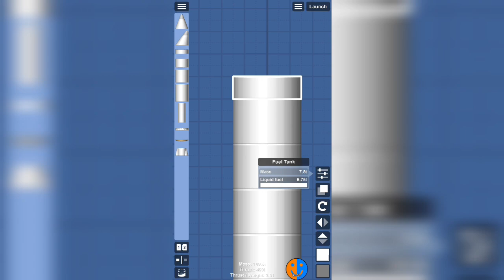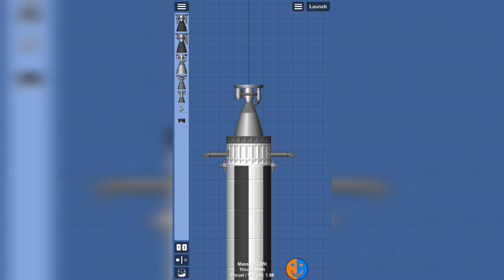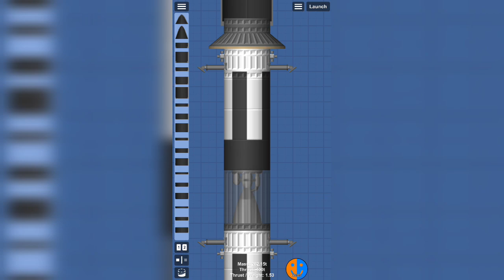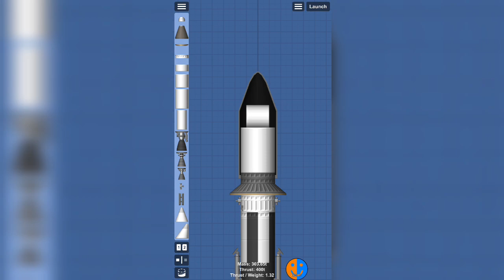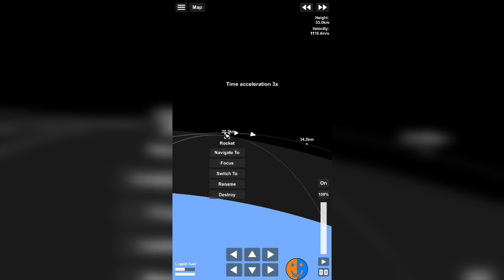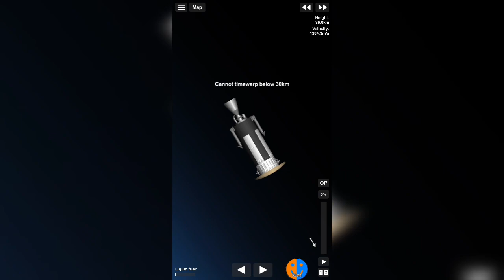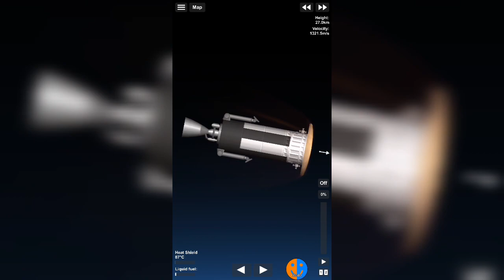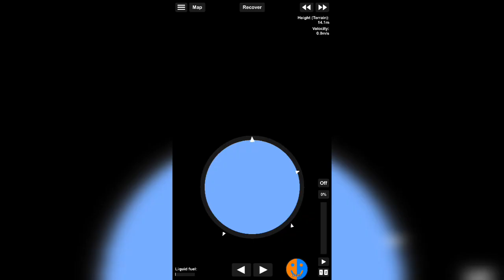Avalon 6 B | SFS Bauen, Fliegen, Landen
Spaceflight Simulator